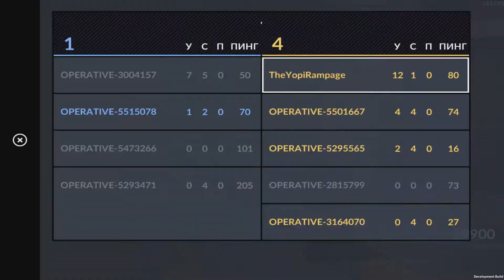CriticalOPS PRO/WTF/CLUTCH/TROLL Moments! #7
В: Какой у тебя комп?
О: AMD FX8350, 6GB RAM, nVidia EVGA GTX 650 SSC 1 GB

В2: Где и как скачать CriticalOPS для ПК?
О2: Он доступен только в виде веб игры и доступен через Facebook. Используйте любой браузер кроме Google Chrome.

В3: Почему так редко выходят видео?
О3: Я очень ленивый:D

В4: Где и как узнать о размещении рекламе на твоём канале?